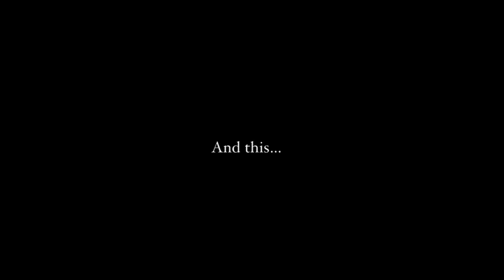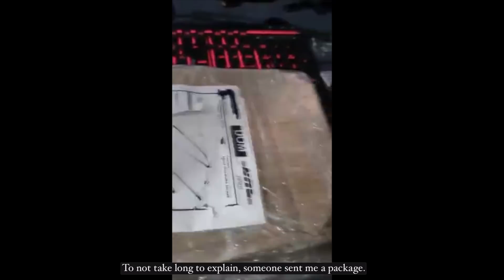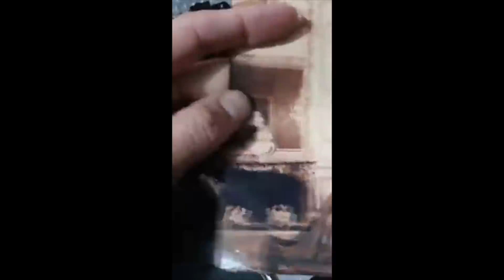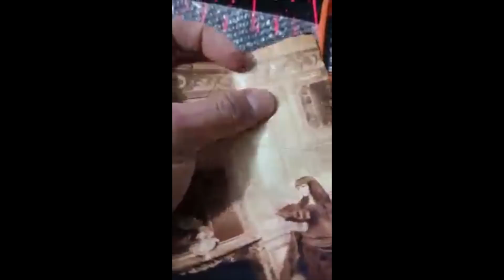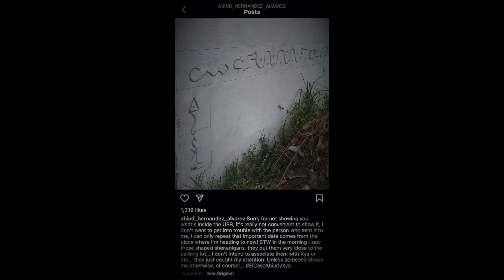THE TERRIFYING HAUNTINGS OF ABIUD CONTINUES…